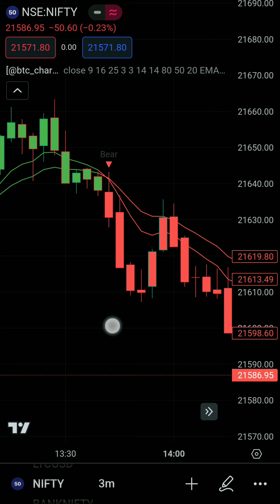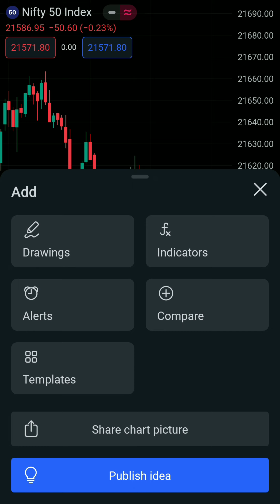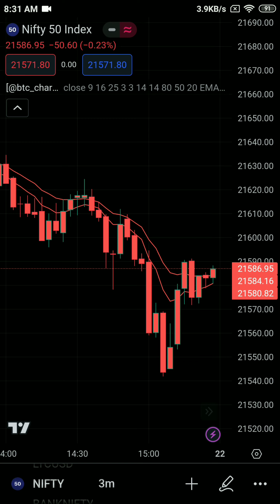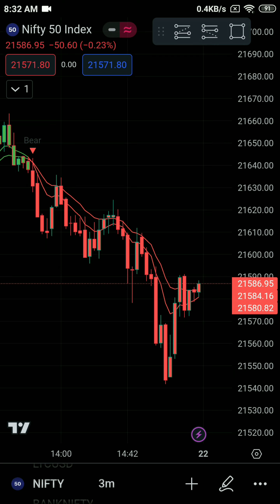tradingview best indicator | tradingview best indicators for day trading#stockmarket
1) tradingview best indicator
2) tradingview best indicators for day trading
3) tradingview best indicators banknifty